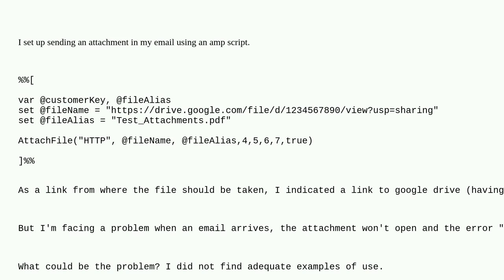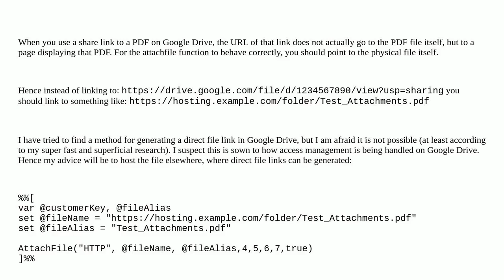Salesforce: Attachment sent incorrectly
Attachment sent incorrectly

A special thanks goes out to the awesome community

  attachment email content-builder ampscript marketing-cloud